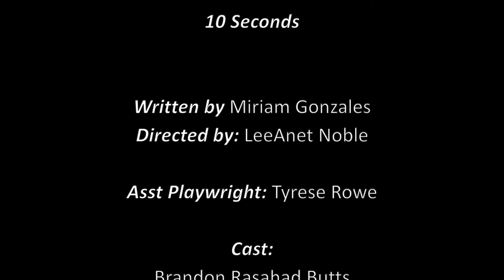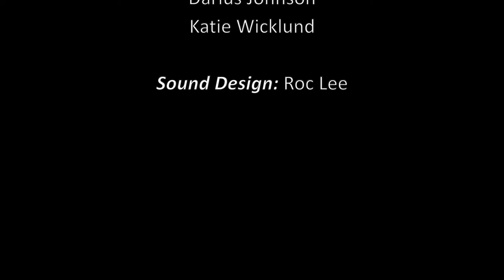10 Seconds with Zoom Conversation